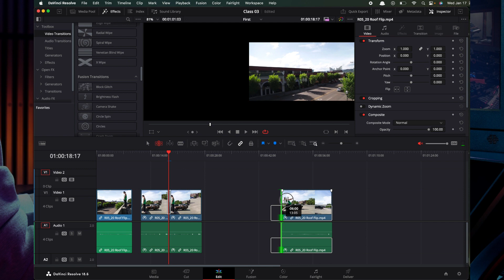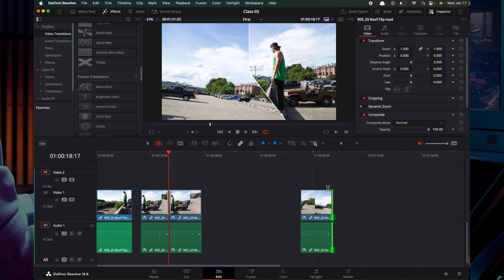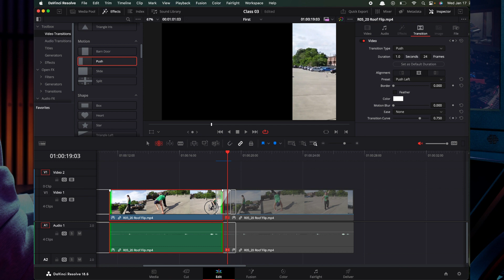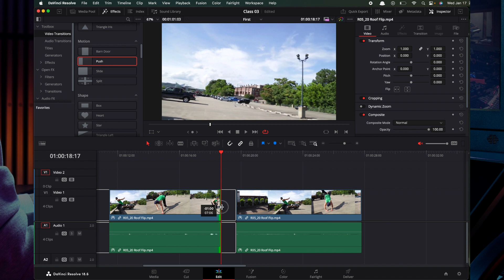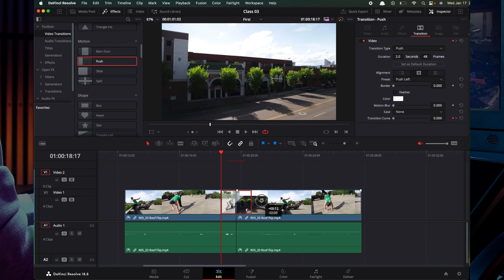Learn Davinci Resolve in TELUGU - 59 | Transition Handles